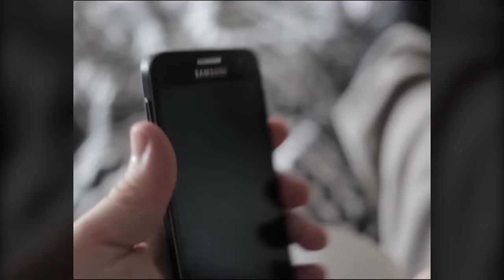MY MOTHER IS CRAZY! (British Mum Compilation)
Hope you all enjoy this compilation of some British Mum Facebook videos!

1. British Mum's Crazy House Rules
2. British Mums When They Have Visitors
3. British Mums and 'The Change'